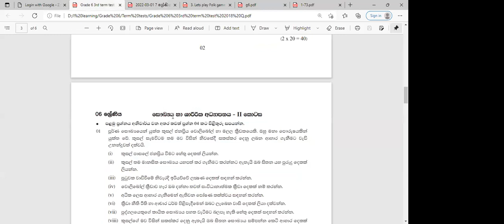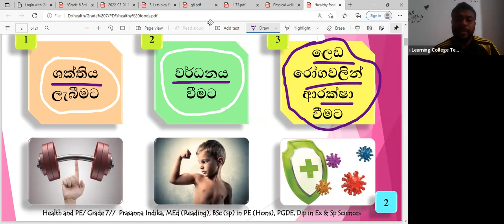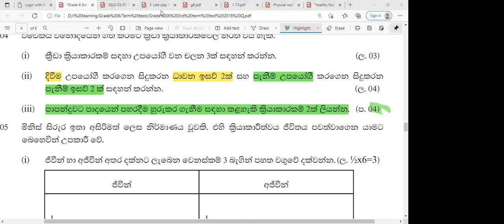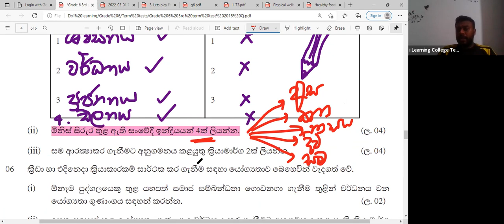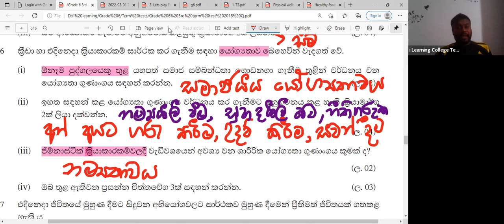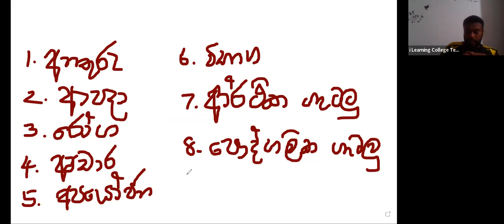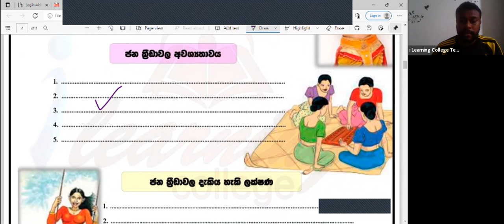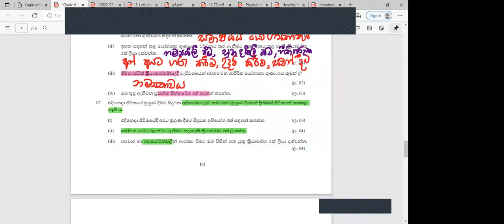7 ශ්‍රේණිය සෞඛ්‍ය හා ශාරීරික අධ්‍යාපනය පන්තිය බ්‍රහස්පතින්දා Mar 24, 2022